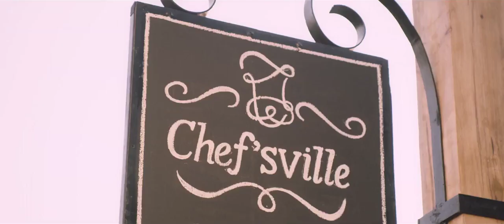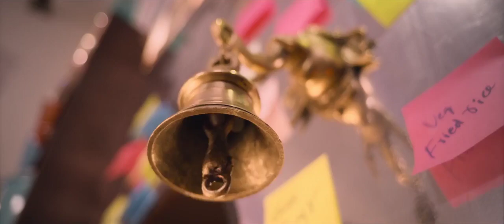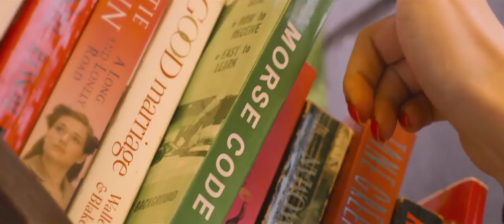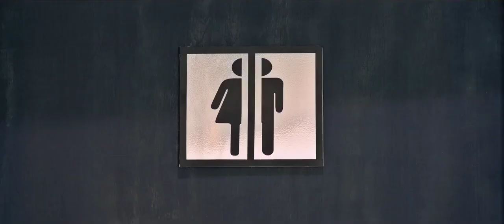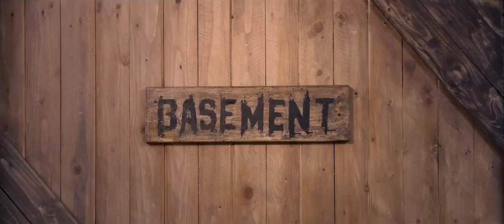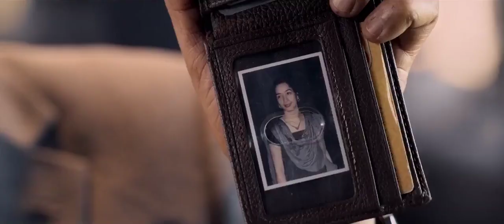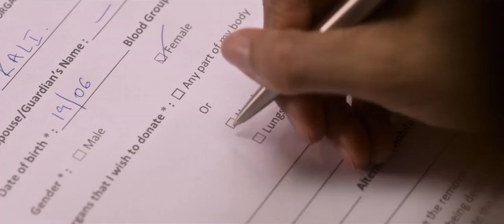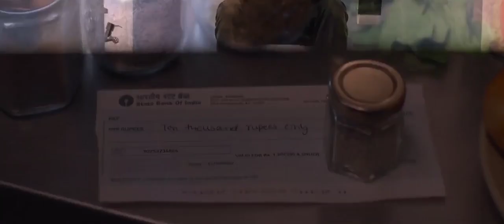Awe! Telugu Full Length HD Movie || Nithya Menen || Kajal || Regina || Eesha Rebba || Movie Ticket